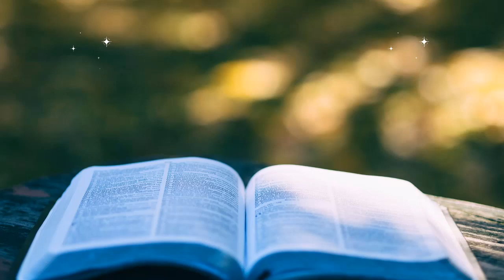[Sách nói] THÓI QUEN DŨNG CẢM (Kate Swoboda)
🎧 TK Book muốn giới thiệu cuốn sách này đến những ai đang muốn thực hiện ước mơ của mình nhưng lại lo lắng và sợ hãi chuyện thất bại cản bước. Kate Swoboda, giám đốc chương trình Chứng nhận Huấn luyện viên sống dũng cảm, đã chia sẻ hành trình của cô và của nhiều khách hàng để giúp họ vượt qua nỗi sợ hãi, giải phóng quá khứ để chinh phục mục tiêu sống cuộc đời họ muốn.

Để ủng hộ TK Book và cộng sự, quý thính giả có thể:

Mua 115 Audio Sách nói bản quyền mới nhất về: Kinh doanh - Phát triển bản thân - Làm giàu! Chỉ với giá 1,500,000 vnd

► Donate quyên góp: Stk VPBank – 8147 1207 Kiều Phước Trung, chi nhánh TPHCM Q4

TK Book – Nơi bạn khám phá tri thức trong 15 phút.

 Kênh giới thiệu sách hàng đầu Việt Nam! Admin: TK Book

TK Book trân trọng cảm ơn!

🌟 TK Book - Nơi bạn khám phá tri thức trong 15 phút – bạn có thể nắm được những ý chính quan trọng nhất từ sách trong 1 cuộc sống bộn bề bận rộn như ngày nay chỉ trong 15 phút cùng TK Book.

Cảm ơn bạn một lần nữa!